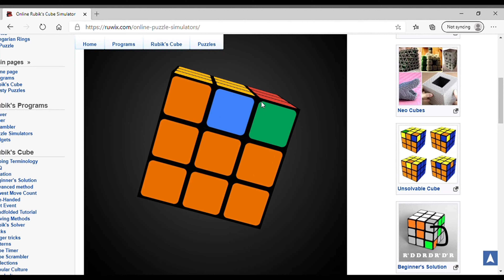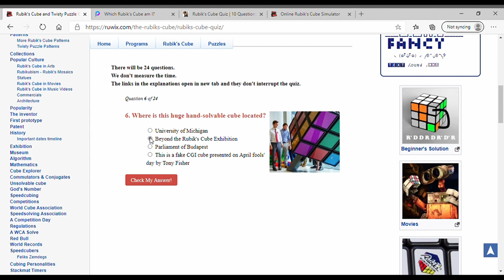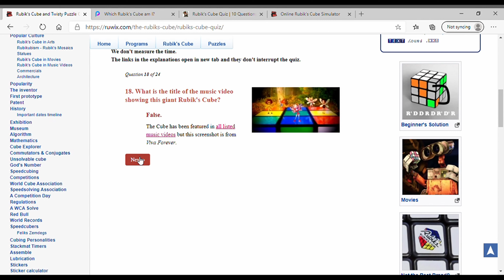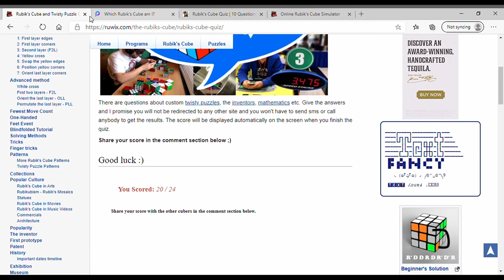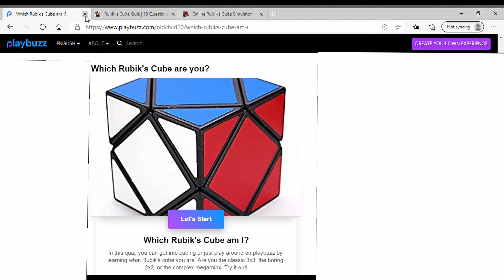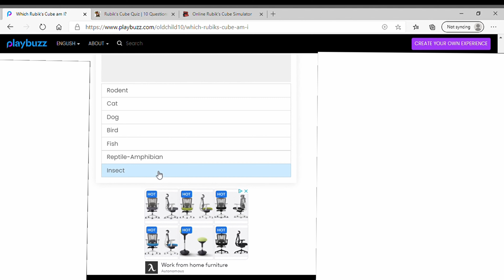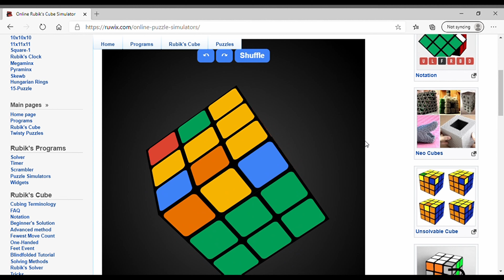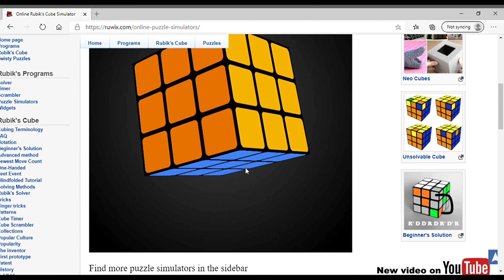HOW TO CUBE WITH OUT PAYING A CENT (VIRTUAL CUBES)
TODAY I'm teaching you to cube with out one.